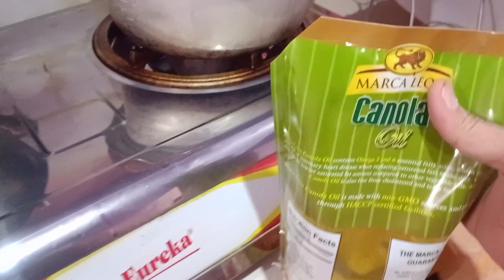FRIENDLY-BUDGET FRIED MALING(SARAPPP)